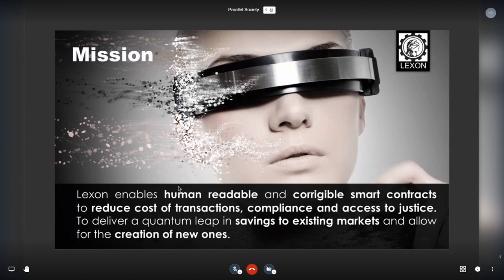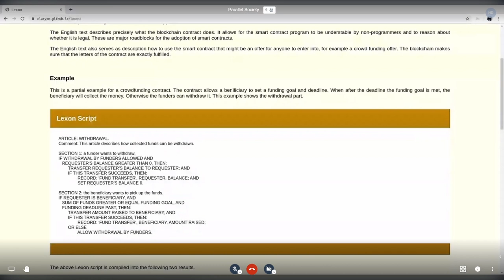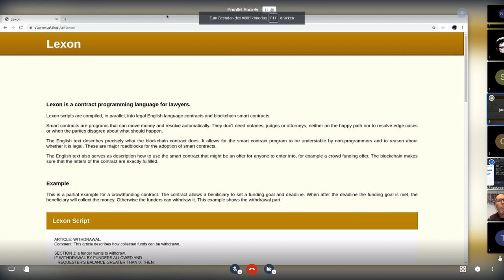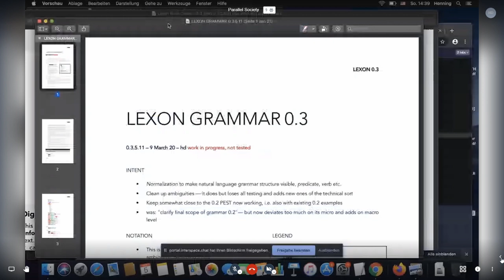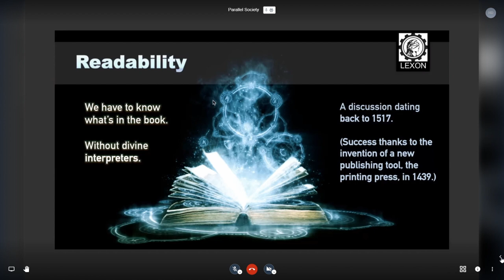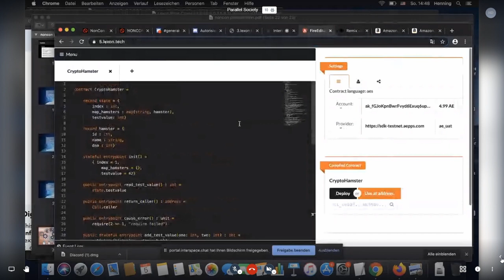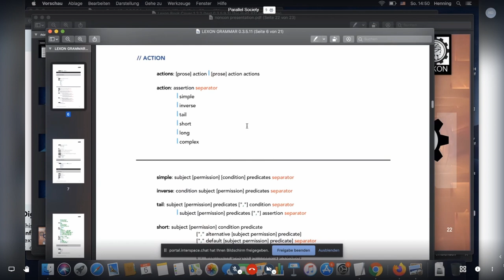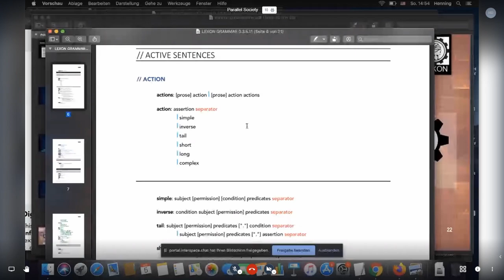Parallele Society: Henning Diedrich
Human-readable smart contracts